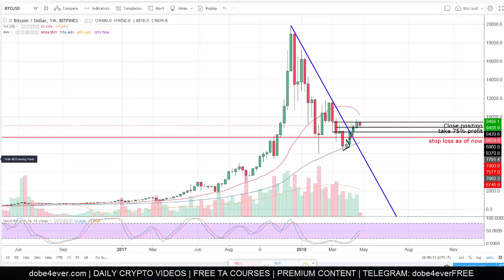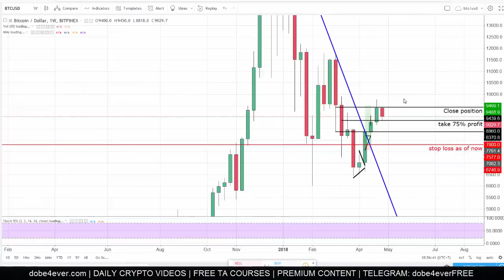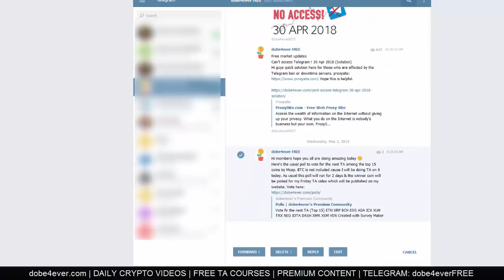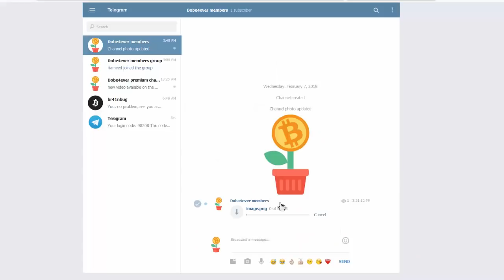Bitcoin (BTC) technical analysis (Moving averages squeeze) 2 may 2018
Hi guys here's your dose of technical analysis. In this video I will be sharing my views on Bitcoin (BTC) & as usual doing a follow up from my last analysis.

The paid Membership is for users who already know the basics of TA but are not yet profitable in real trading.

The information discussed in the dobe4ever Telegram chats, dobe4ever YouTube channel & dobe4ever website is not to be construed as financial advice. The trades and trading strategies laid out across these different mediums are my thoughts and opinions only, carefully suited to meeting my own accepted levels of risk tolerance. My risk tolerance is different than yours.  Cryptocurrency trading involves extreme levels of risk. I will not be held responsible for your trading losses. Please consult your financial advisor before acting on any information provided in the dobe4ever Telegram chats, dobe4ever YouTube channel or dobe4ever website.